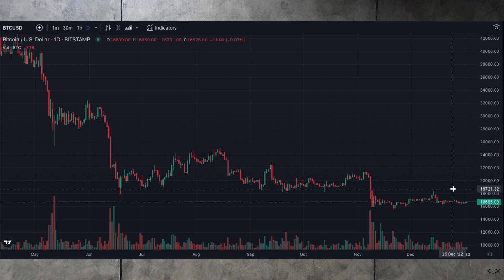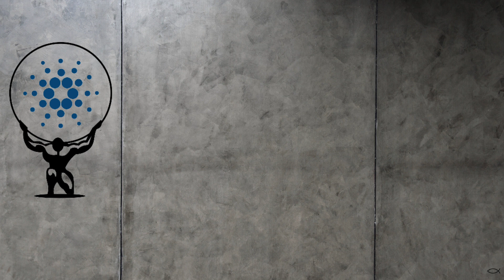2023 Outlook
Are you wondering about the crypto market? We do a quick breakdown for you every morning!

for HELPFUL RESOURCES and to purchase a hardware wallet or Grasp merchandise.

Help us grow and get a great return on you ADA by staking with GALT1

Music "Uplifting Future" licensed from Dopestuff, License #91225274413